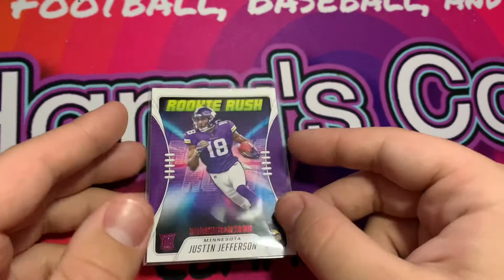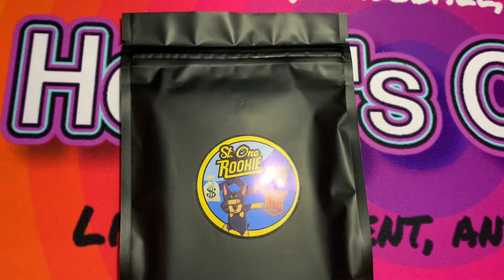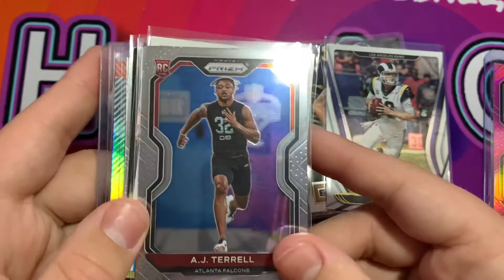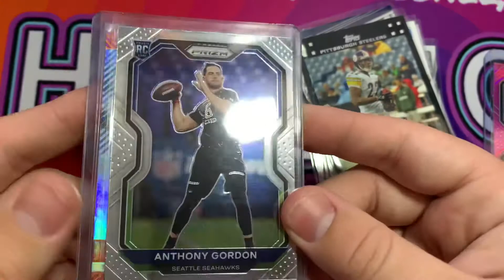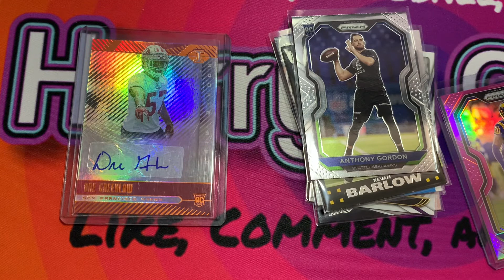GIVEAWAY! St. One Rookie Hot Pack Opening 👎